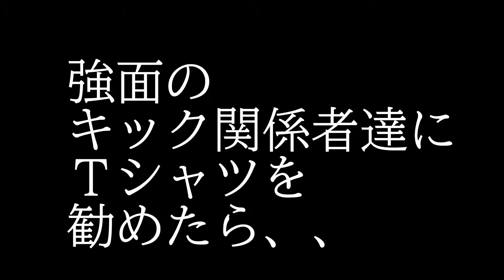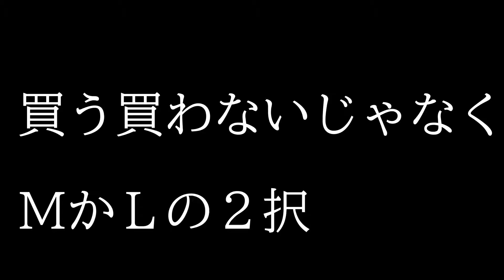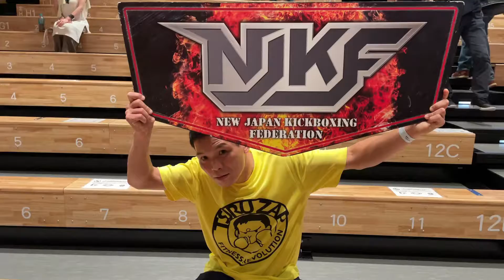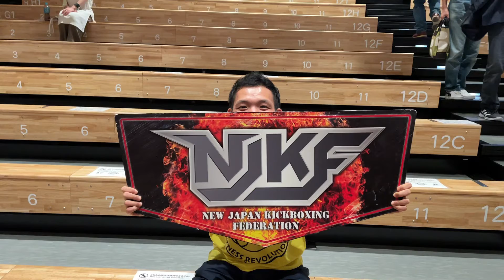キックボクシング関係者に営業したら予想外の結果に！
国嵩ではなく、国崇でした。
国崇選手、申し訳ございませんでした。